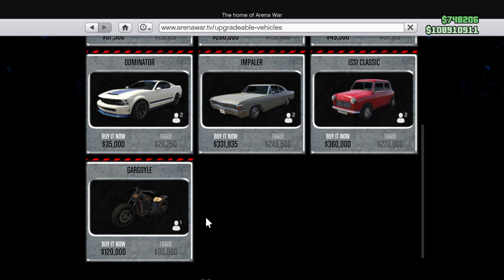Arena War Motorcycle - Western Gargoyle Future Shock Deathbike- Arena War Upgrade 30% OFF